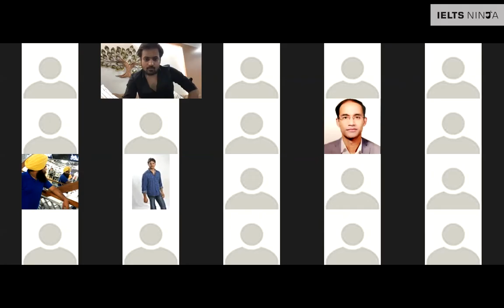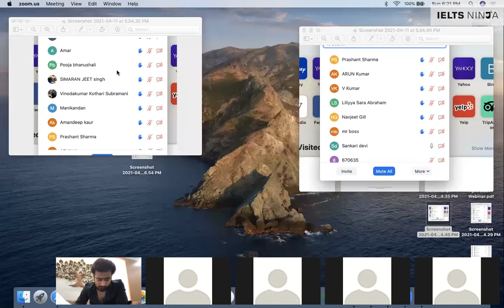For A CA With A Master's Degree, Which Is The Fastest Way To Get Into Canada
Want to know for A CA With A Master's Degree, Which Is The Fastest Way To Get Into Canada? If yes watch the video till the end.

Get a Free Consultation for Canada PR or Study Abroad Consultation. Click the link to register now

80000+ students have gotten their Dream IELTS Band with our UNIQUE Coaching Model. Make your PR dream come true with us! IELTS Ninja provides purely training, which is suited to one’s individual needs.

►Enroll yourself at IELTS Ninja and study with a personal mentor to ace the IELTS exam.
 Our online IELTS courses are unique in every way & led by professional trainers to help you grasp the subject knowledge and achieve the desired band in the IELTS exam.
We at IELTS Ninja are dedicated to offering you the best possible online tutoring experience. That is why their methods are innovative and carefully planned. They understand how valuable your time is and that is why they make sure that not a second of your time is wasted.

Happy Learning!